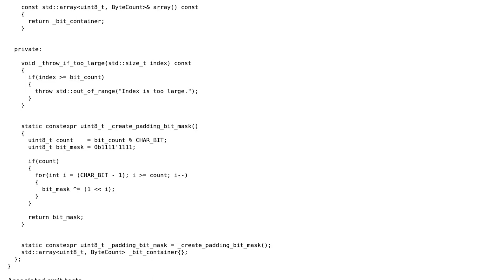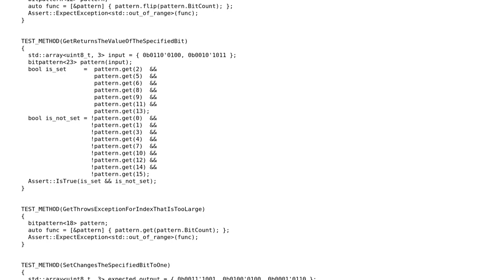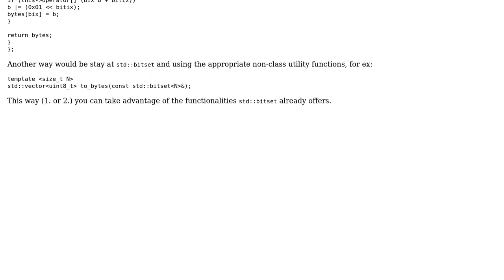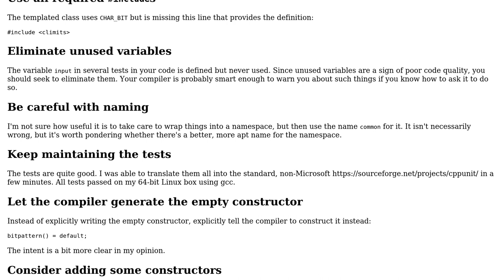Code Review: C++ data type to store and manipulate individual bits (2 Solutions!!)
Code Review: C++ data type to store and manipulate individual bits

With thanks & praise to God, and with thanks to the many people who have made this project possible! | Content (except music & images) licensed under CC BY-SA | Music | Images & others | With thanks to user StPiere user SAM OnELA user Edward user ackh user 200_success and the Stack Exchange Network Trademarks are property of their respective owners. You are responsible for your own actions.